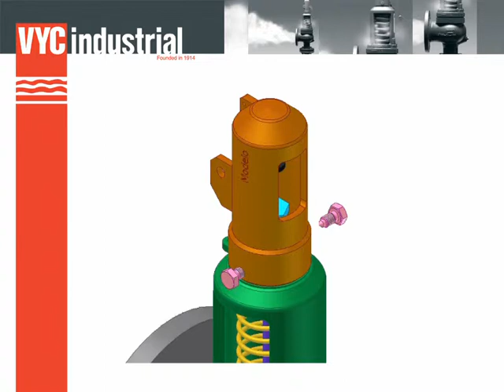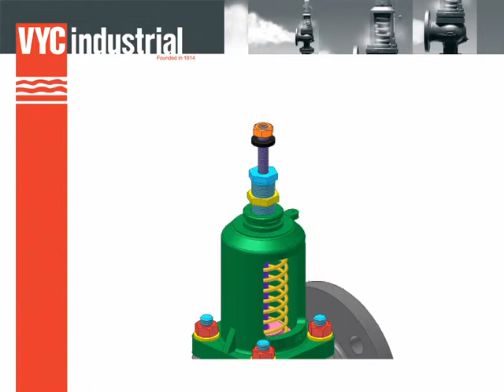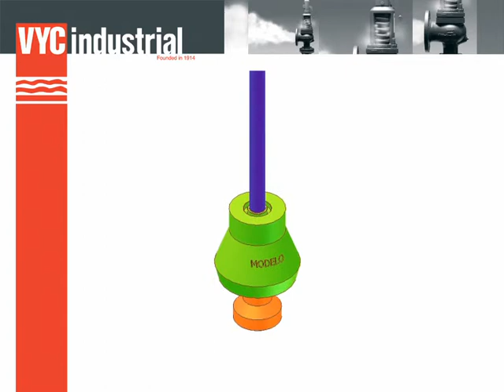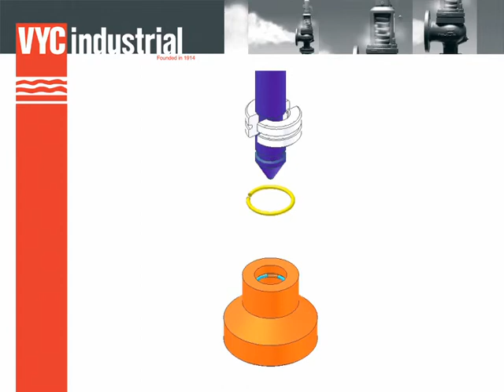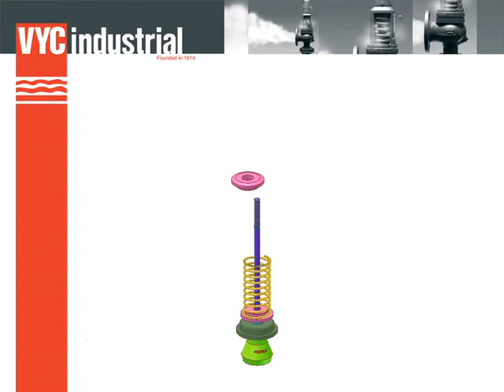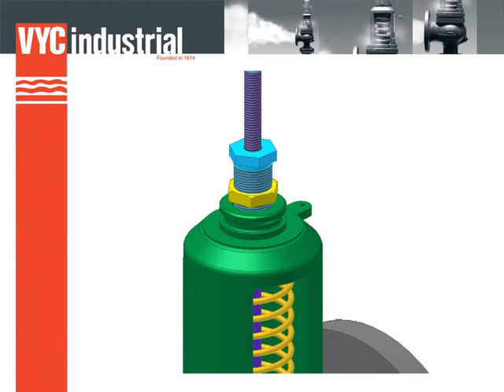496 AP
Válvula de seguridad de apertura total instantánea. (AIT)